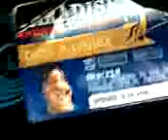Burnout paradise A licence trophy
My A licence silver trophy